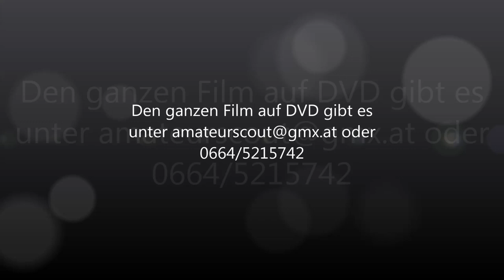Amateurscout, Neustadtl - Winklarn 0:2, 23.9.14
Das Nachtragsspiel konnte die Auswärtsmannschaft für sich entscheiden.